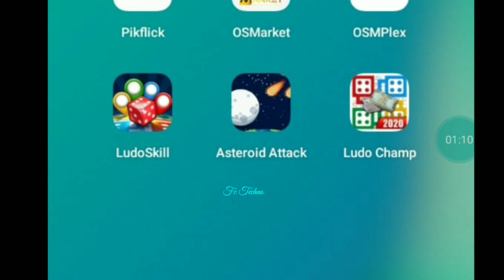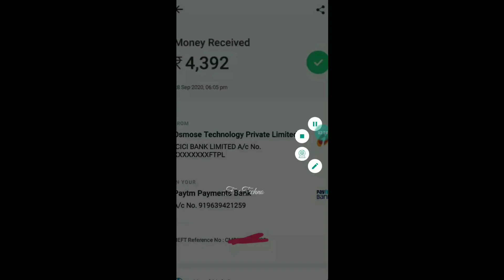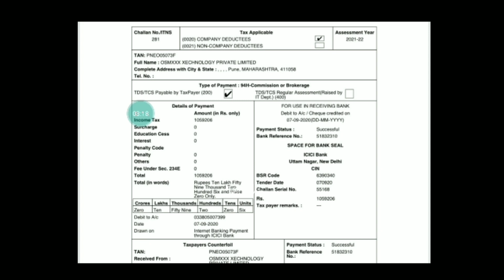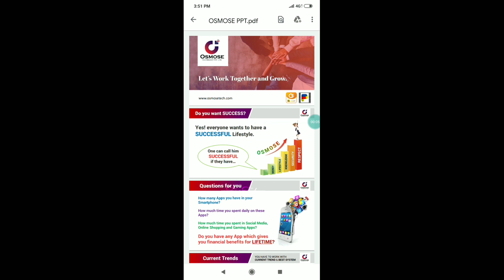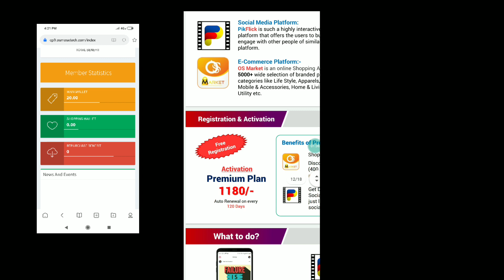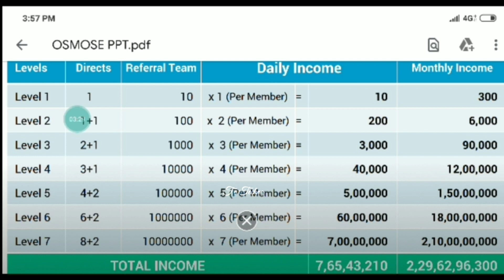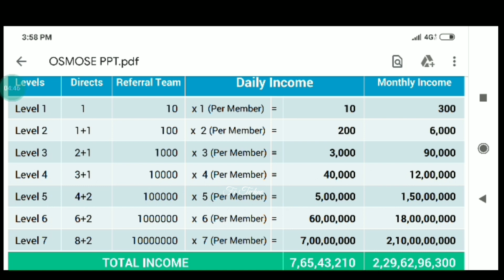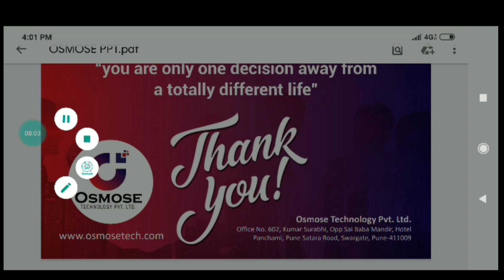Earn Daily + Lifetime Income | Just ₹1200 Investment | No Refer | No Work | Best Investment job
This is an best online job that we can earn money online. and this is an best Daily Investment job. lifetime income job. Daily ₹20 Income and Extra income also. we can earn daily ₹2000 to ₹5000. Minimum Withdraw ₹500. 100% Trusted Government Approved job.